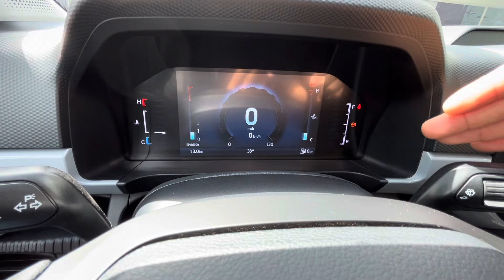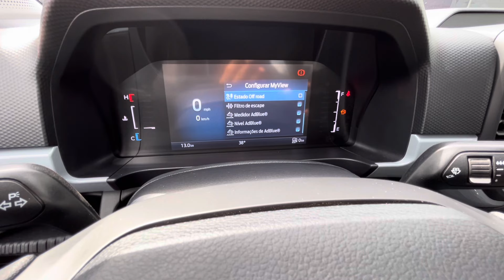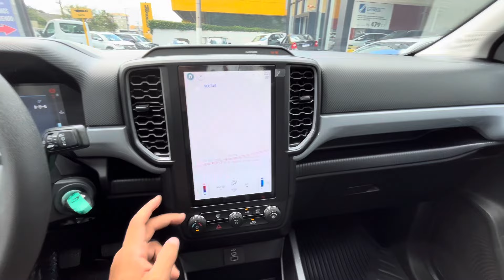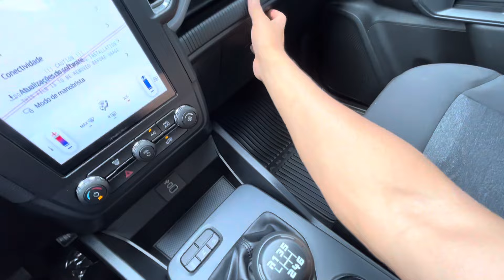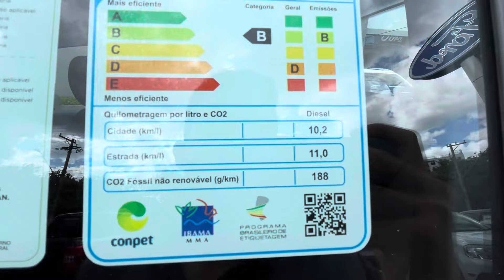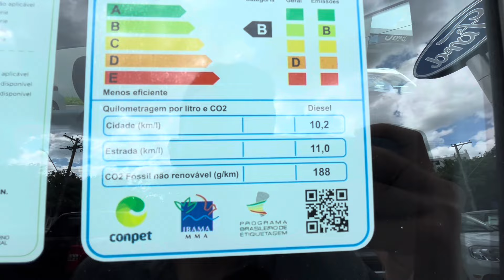NOVA RANGER XL 2024 SIMPLES DE ENTRADA ME IMPRESSIONOU POIS É COMPLETA! 2.0 TURBO DIESEL 4X4 MANUAL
NOVA FORD RANGER 2024 VERSÃO SIMPLES DE ENTRADA XL MAIS BARATO 2.0 TURBO DIESEL 4X4 CAMBIO MANUAL | VERSÃO MAIS BRUTA